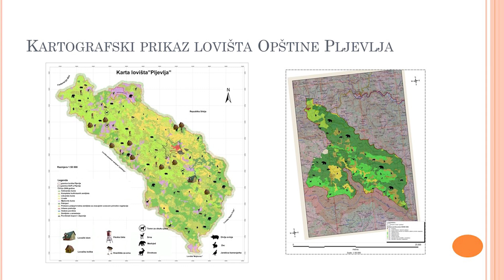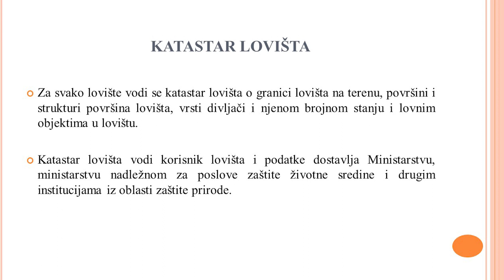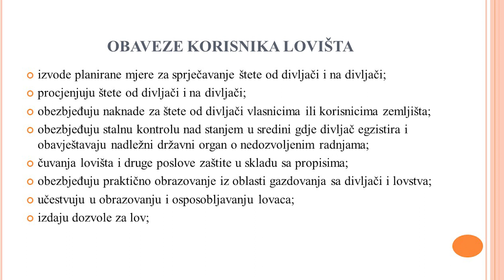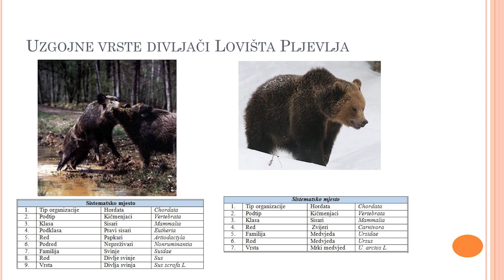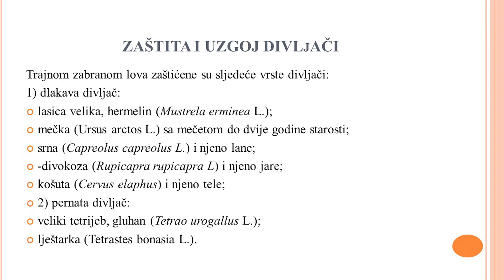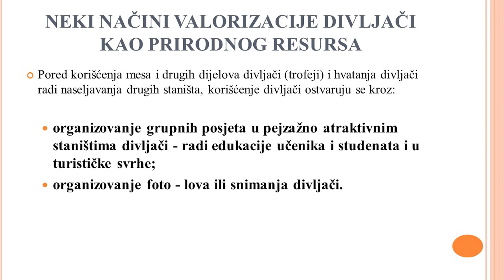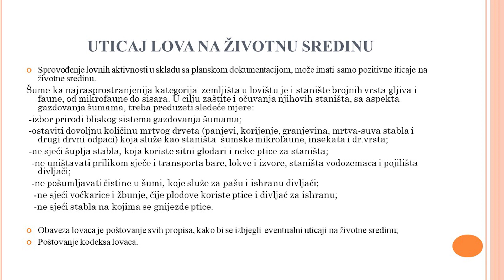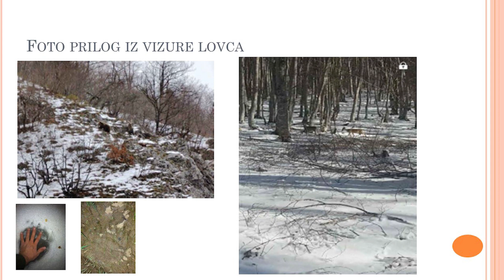Hunting Education - Prvo predavanje - Ilija Krejović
Poštovane kolege,
  Predstavljamo Vam prvo predavanje održano u okviru projekta ,,Hunting education" koji Lovačko društvo Pljevlja sprovodi kroz ReLOaD2 program. Inženjer šumarstva Ilija Krejović mladima je govorio o značaju lova, uzgoju i zaštiti divljači i životnoj sredini uopšte. U narednim mjesecima zajedno ćemo širiti znanja o različitim aspektima lova i mijenjati percepciju javnosti o ulozi lovca.
  ReLOaD2 program finansira Evropska unija, a sprovodi UNDP u partnerstvu sa lokalnim samoupravama, među kojima su Pljevlja, Kolašin i Mojkovac, čineći klaster ,,Tara".
  Sadržaj videa je isključiva odgovornost Lovačkog društva i ne odražava nužno stavove donatora.